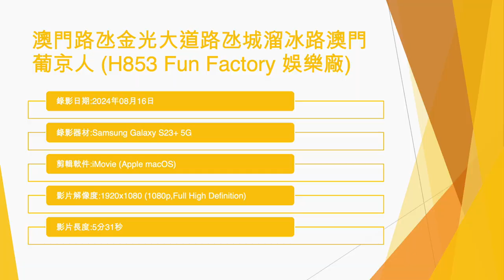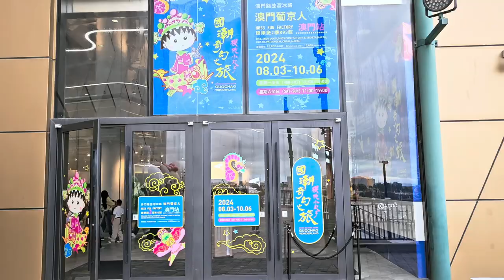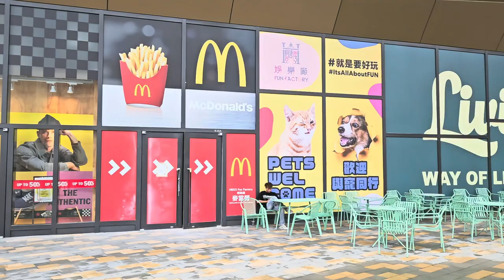澳門路氹金光大道路氹城溜冰路澳門葡京人 (H853 Fun Factory 娛樂廠) - 2024年08月16日